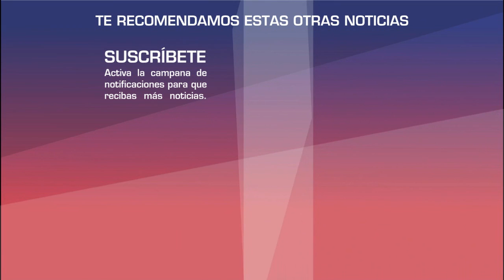Delegada de la Anda afirma que los 2 actores que F A L L E C I E R O N , no fue durante un ensayo